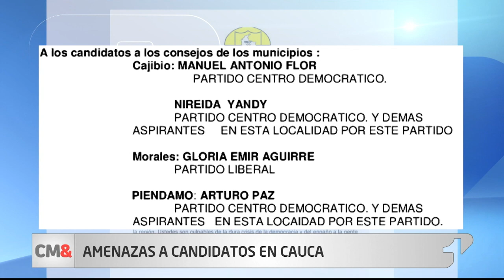Aparecen panfletos con amenazas a varios candidatos de alcaldías y concejos en Cauca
El panfleto que comenzó a circular en las últimas horas está firmado por la columna móvil Jaime Martínez de las Farc, en él declaran públicamente como objetivo militar a los candidatos a las alcaldías de Suárez, Morales y Piendamó.